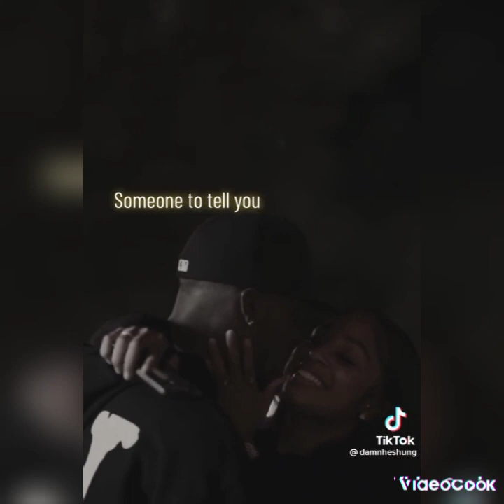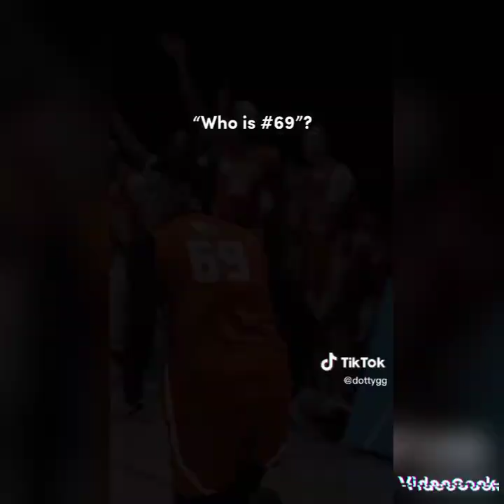💟💟💟💟💟💟💟💟❤️❤️❤️❤️❤️ sorry for being to late to post this love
someone to talk for hours wash y'all back will u sit in the shower